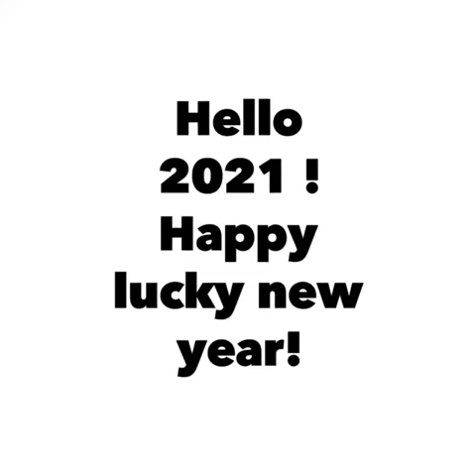2021-New year celebration in Taipei , Taiwan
May this year be glamorous, humorous, adventurous, and very very healthy for everyone!